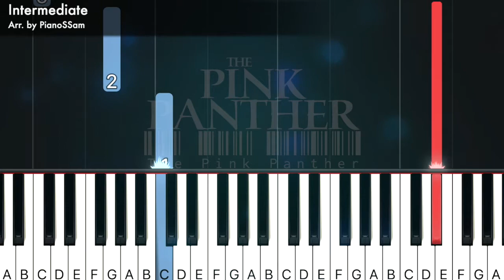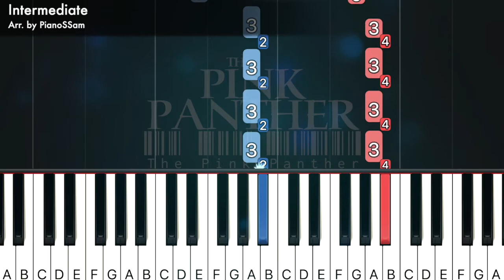[Intermediate] The Pink Panther - The Pink Panther | Piano Tutorial with Finger Numbers